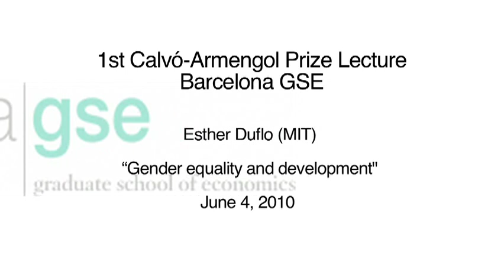Esther Duflo: Gender Equality and Development [part 1 of 7]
Prof. Esther Duflo (MIT) delivers the first Calvó-Armengol Prize Lecture, "Gender equality and development," in Barcelona.

Prof. Duflo is the inaugural winner of the Calvó-Armengol International Prize, established in memory of Prof. Antoni Calvó-Armengol (ICREA-UAB and Barcelona GSE) by the Barcelona GSE in cooperation with the Andorran Government and the Crèdit Andorrà Foundation. The Prize is awarded every two years to a top researcher in economics or social sciences younger than 40 years old for his or her contribution to the theory and comprehension of the mechanisms of social interaction.